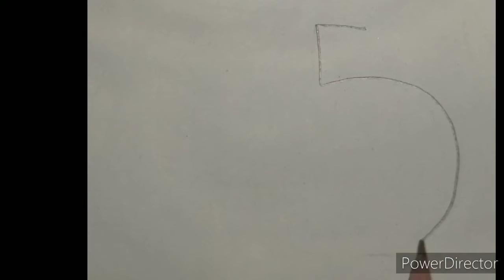Apple drawing easy|Easy Number Drawing for kids |Summer Activity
How to draw an apple using no.5
STEP By Step Easy Method
Easy Apple Drawing